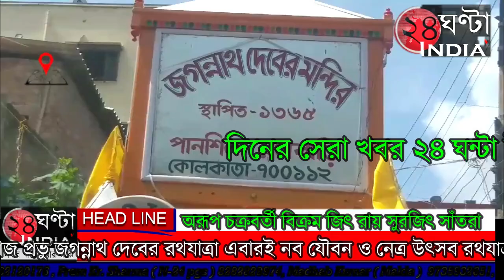24ghantaindiatv66 তম বর্ষে পদার্পণ করলো পানশিলার রথবাড়ির রথযাত্রা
24ghantaindiatv66 তম বর্ষে পদার্পণ করলো পানশিলার রথবাড়ির রথযাত্রা প্রত্যেকবারের মতো এইবছরেও পুরীর সনাতন ধর্মের শাস্ত্রের নিয়ম অনুসারের জগন্নাথ দেবের স্নানযাত্রা থেকে শুরু করে রথযাত্রার দিন জগন্নাথ দেবের সকাল থেকে পুজো করে নাম সংকীর্তন এবং অঞ্জলি এবং মহাযজ্ঞের মাধ্যমে রথেও নিশ্চিত হন জগন্নাথ দেব ভাই বলদেব এবং বোন সুভদ্রা দেবীকে নিয়ে পানশিলারি রথযাত্রা সোদপুর এবং খড়দহের বিভিন্ন অঞ্চল পরিক্রমা করে মাসির বাড়ি তে পৌঁছায় নানান বাদ্যযন্ত্র সংকীর্তন এবং নানান নিয়ম আচার অনুযায়ী এই রথ ভক্তদের সঙ্গে নিয়ে মাসির বাড়িতে জগন্নাথ দেবযায় সমগ্র বিষয় নিয়ে বলতে গিয়ে মন্দির কমিটির সদস্য এবং খড়দহ পুরসভার ৮ নম্বর ওয়ার্ডে পৌরপিতা স্নেহাশীষ পাল জানান